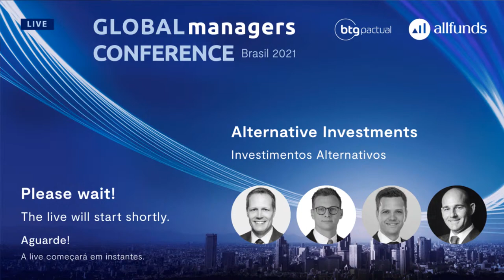Global Managers Conference 2021 | Day 2 | Alternative Investments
Speakers:
Chris Doheny, CFA, Managing Director, AQR Capital
Richard Brown, CFA, Portfolio Manager of European Equities, Janus Henderson
Steven Turner, CFA, Senior Research Analyst, Morgan Stanley
Moderator:
Borja Lago, Global Head of Funds Group, Allfunds

Live broadcast with original audio in english. Assista a live com tradução em português clicando